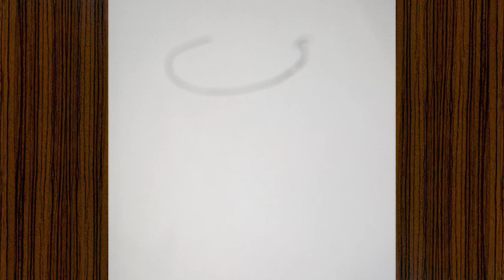Drawing outline of cute tadpole with marker (Baby frog sitting)